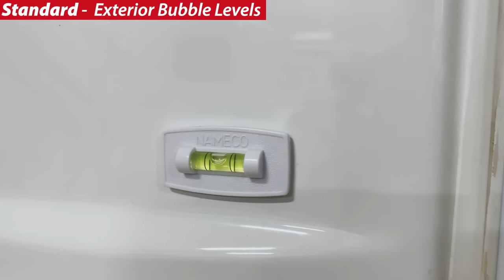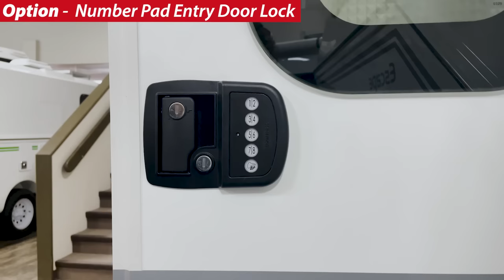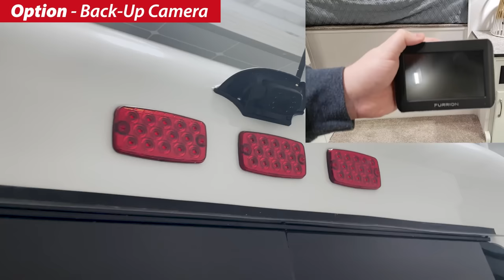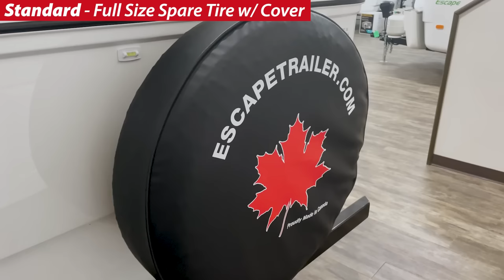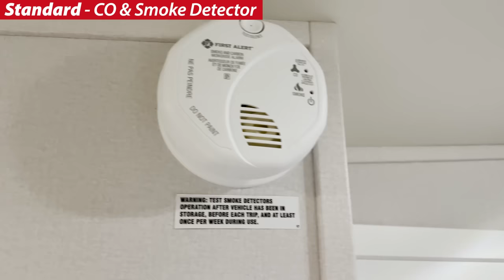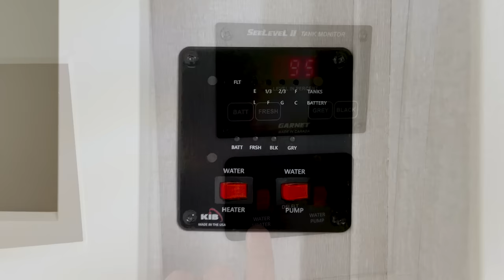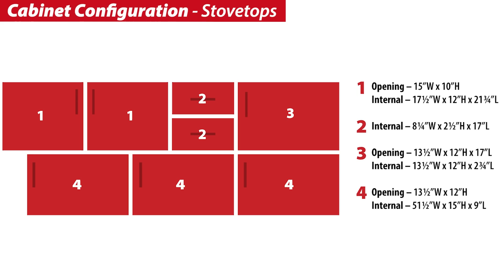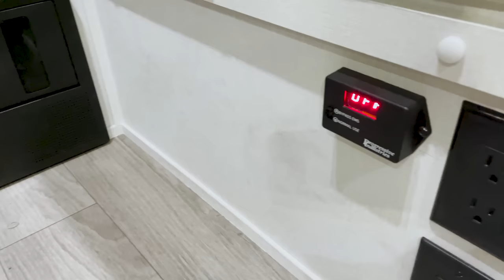Escape 5.0 Trailer Showcase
The Escape 5.0 is a 21'2" One-Piece Fiberglass Fifth-Wheel Trailer which can be easily towed with a half-ton truck. This video is separated into two parts; the first is a short walkthrough and size comparison, led by 6'3" Karl. The second part is a detailed POV walkthrough including discussion on standard features/available options and measurements/cabinet configurations. Join us in this showcase for the Escape 5.0!

In a world that moves too fast, we offer an Escape—a place where VIP treatment is more than a service, it's a journey back to simpler times. Our hands-on approach with genuine care and attention, weaves a tale of connection into every Escape.

With thousands of personalization options and a commitment to low maintenance, we ensure every Escape is uniquely yours, delivering carefree adventures across North America. Escape is Built For You.

0:00 - Introduction
3:48 - Detailed Walkthrough Preamble
5:31 - Exterior Walkthrough
17:19 - Interior Walkthrough
37:26 - Underside Walkthrough
38:12 - Closing Thoughts